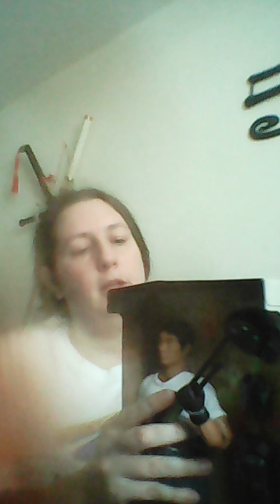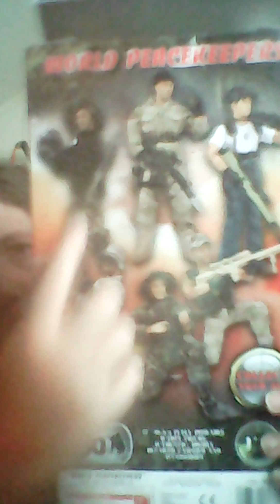Toy Review: World Peacekeeper Sniper Action Doll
My first ever World Peacekeeper action doll. Bought at Big Lots for $13. I rate him a 9.5!